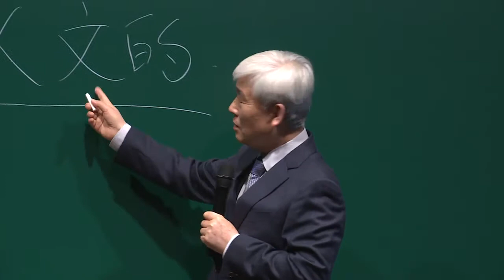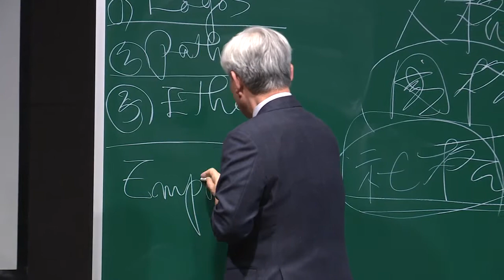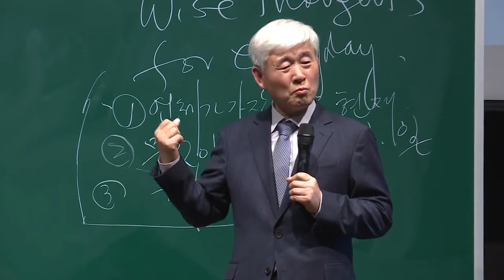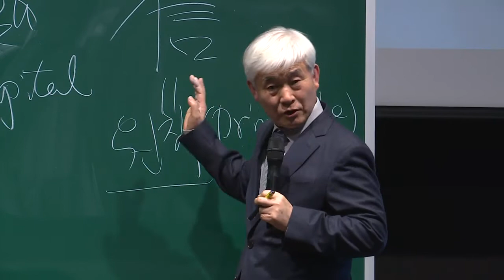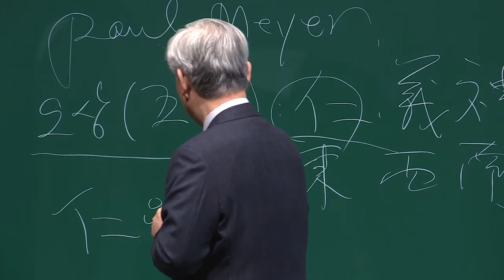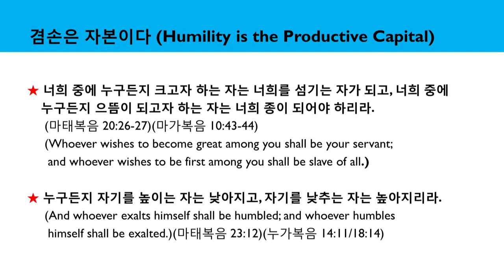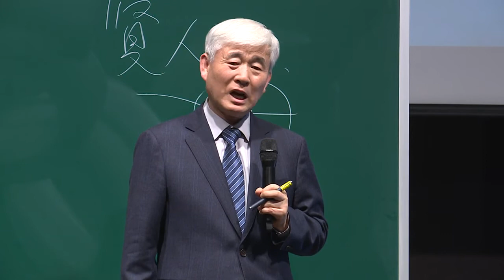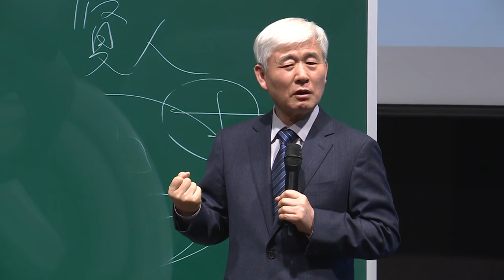애터미 이성연 박사 자본|생산성|소득 (30)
Capital, Productivity, Income (30) By Dr. Sung Yeon Lee
애터미경제연구소장(Director, Economic Research Institute)
장소 : 경기 석세스 아카데미 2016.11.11.
겸손은 자본이다
인(仁)은 사람을 사랑하는 것

艾多美企业站 快速会员加入 How to Member ATOMY CHINA